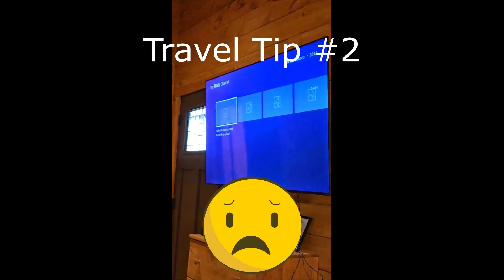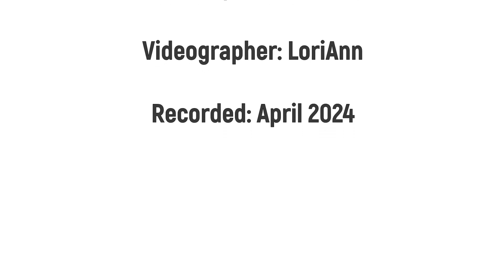Broken Bow; Glamping in the woods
We are in Broken Bow, OK to watch the 2024 Solar Eclipse and there is no one!  We spend a long lazy weekend at a Cabin known as the Reindeer Shack with campfires every night. The day of the Eclipse is also Todd's birthday.